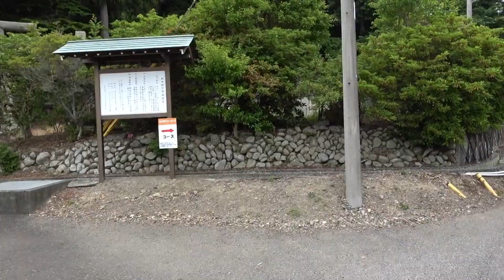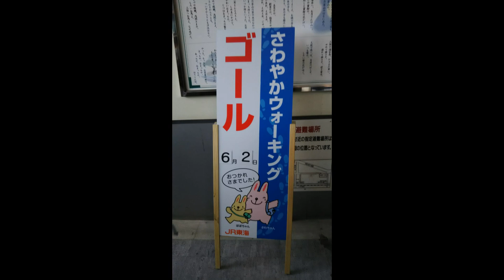JR東海｢さわやかウォーキング｣ 草薙駅(2/2) 2019/06/02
2019年6月2日(日)、JR東海｢さわやかウォーキング｣【～静岡DC記念～富士山･駿河湾の雄大な景色と歴史･文化的価値を感じる日本平山頂を目指そう!】に参加しました。

スタート駅：静岡県･東海道線 草薙駅
受付場所：東海道線･草薙駅
スタート受付時間：８：３０～１１：００
コース距離：約11km
所要時間：約3時間30分
ゴール受付時間：１０：００～１５：３０
コースグレード：健脚向
コースの特徴：一部新コース、静岡デスティネーションキャンペーンコース
コース：スタート/東海道線･草薙駅→草薙神社→日本平夢テラス(日本平山頂)→日本平ホテル→船越堤公園→ゴール/静岡鉄道･狐ヶ崎駅

〈参加データ〉
スタート：東海道線･草薙駅 8時28分
ゴール：静岡鉄道･狐ヶ崎駅 11時42分
参加時間：3時間14分
実際に歩いたコース：設定コース通り

〈コメント〉
後編は、日本平山頂手前からゴールまでの映像です。
日本平夢テラスからの眺望は素晴らしいのですが、やや霞んでいたのが残念。富士山も霞んで見えました。
パンフレットやマップではコースポイントとして日本平ホテルが組まれていたのですが、ウォーキング参加者は庭園へ入ることはできませんでした。初夏の庭園からの景色を楽しみにしていたのですが残念でした。
ゴールは、静岡鉄道･狐ヶ崎駅。静鉄がゴールのコースに参加したのは初めてだったと思います。

〈参考資料〉
｢さわやかウォーキング 2019年4月～6月｣(JR東海発行パンフレット)

prev　JR東海｢さわやかウォーキング｣　草薙駅(1/2)　2019/06/02